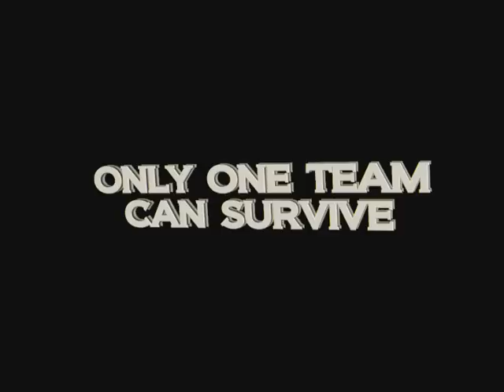Giants v Rhinos build up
Friday 23rd September 8pm the Huddersfield Giants take on the Leeds Rhinos in the 2011 play off eliminator.